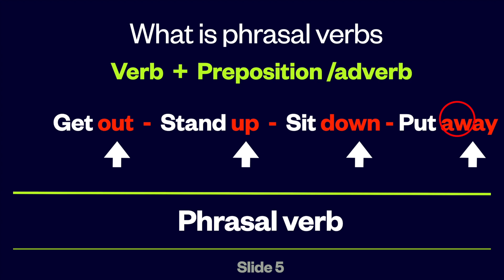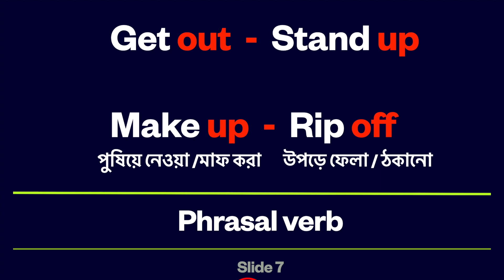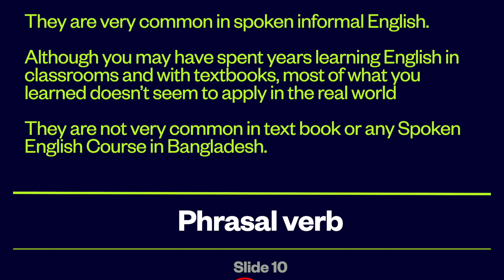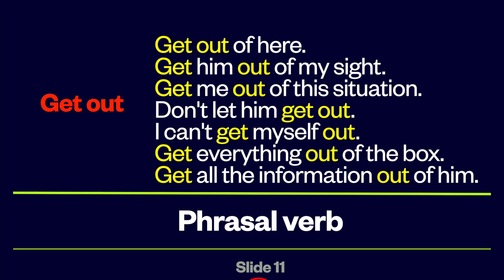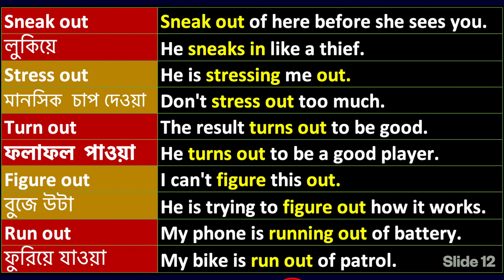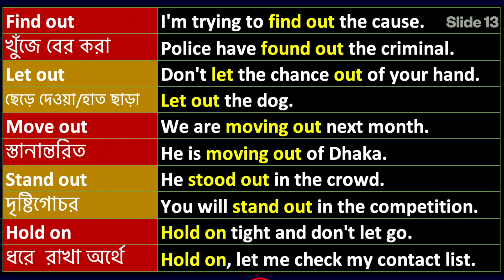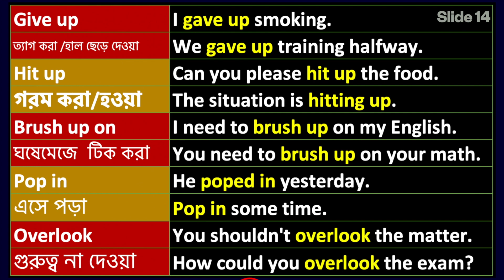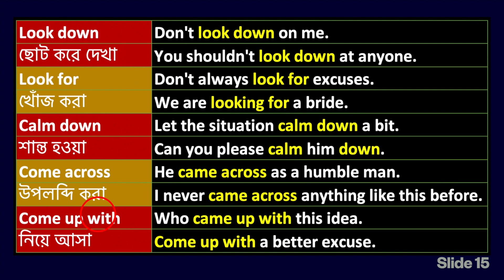Free Spoken English Course | Lesson 8 of 22 | Learn Casual British English | Bangla to English.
ভাষা হিসেবে বিশ্বায়নের এই সময়ে ইংরেজির গুরুত্থ অন্য যেকোন সময়ের চেয়ে এখন বহুগুণ বেশি । ভালো ইংরেজি বলতে পারা জীবনের প্রতিটি ক্ষেত্রে বাড়তি সুবিদা এনে দেয়। ব্রিটিশ দৈনন্দিন জীবনের ইংরেজির আলোকে আপনাদের জন্য এই কোর্স টি ডিজাইন করা হয়েছে । শুধু মাত্র TENSE কিংবা GRAMMAR শিখে ইংরেজিতে অনর্গল কথা বলা সম্ভব নয়। তার জন্য আপনাকে অনেক টেকনিক এবং ছুটো ছুটো টুলস আছে সেগুলো জানতে হবে। আমার ১৮ বছর ব্রিটেনের অভিজ্ঞতা ও শিক্ষাগত যোগ্যতা কাজে লাগিয়ে অত্যন্ত সুনিপুণ ভাবে একে একে আপনাদের জন্য ইংরেজি লেসন গুলা তৈরি করেছি। যদি আপনাদের একটুও উপকার হয় তাহলেই আমার কষ্ট সফল হবে